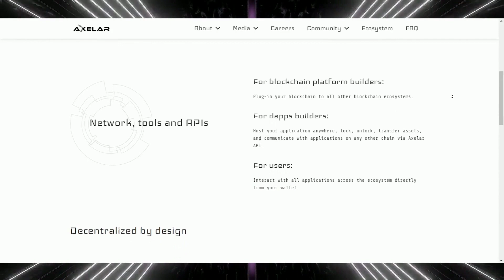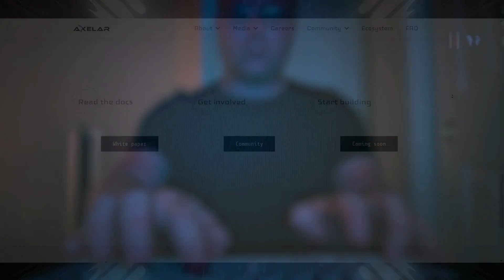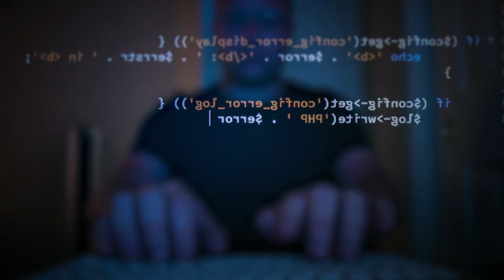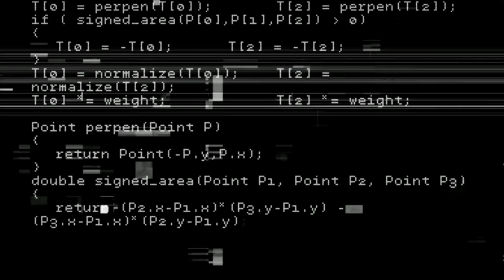New crypto project Axelar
Very soon, namely next month, Axelar, a universal decentralized network that combines blockchain ecosystems, applications, assets and users, will begin its launch on the mainnet.